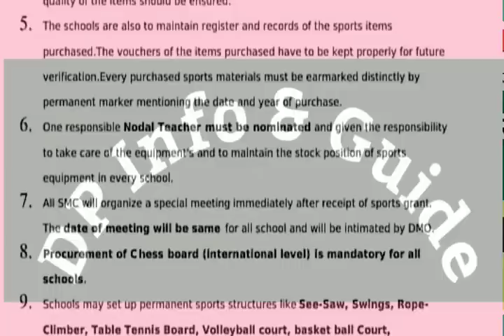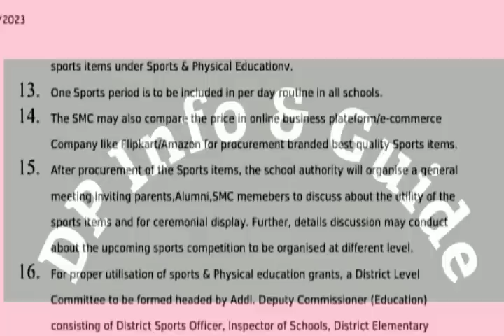এতিয়াৰ পৰা নতুন Class সংযোজন হ'ব সকলো বিদ্যালয়তে/Nodal teacher থাকিব লাগিব/সবিশেষ@dpinfoguide1753